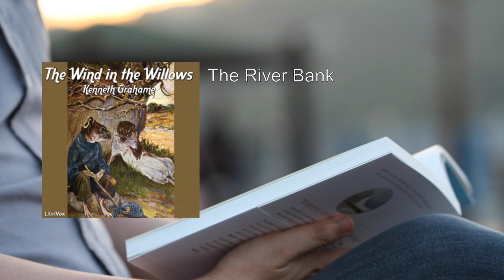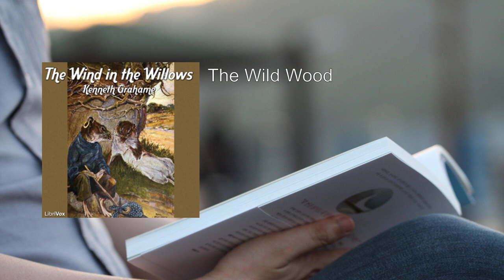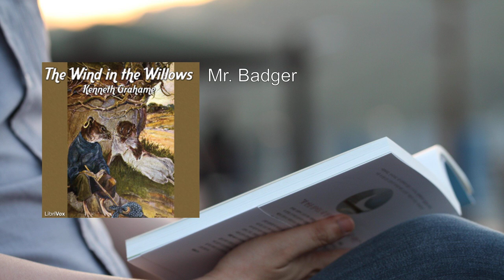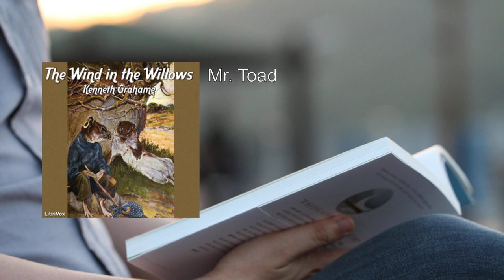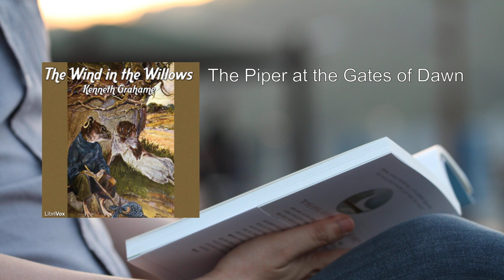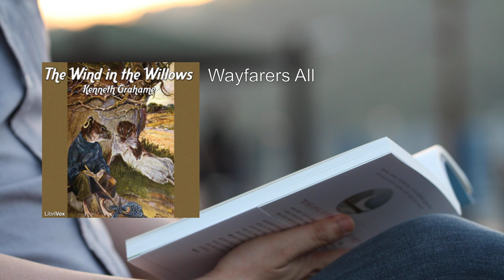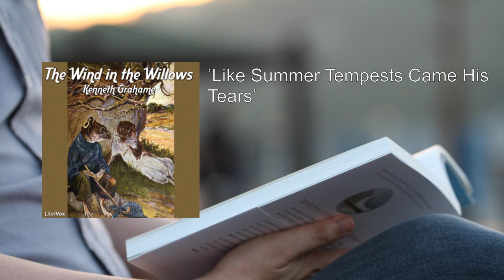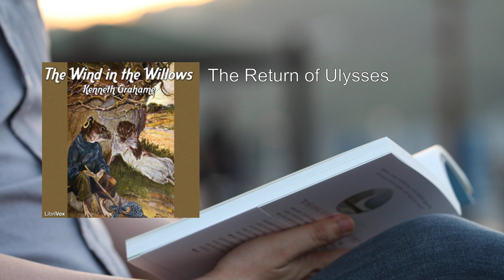Wind in the Willows 💖 By Kenneth Grahame FULL Audiobook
"The Wind in the Willows" by Kenneth Grahame, first published in 1908, is a beloved classic that weaves together enchanting tales of friendship, adventure, and the beauty of the natural world. Let me provide you with a detailed summary:

1. Introduction and Meeting the Water Rat:
   - The story begins with the Mole abandoning his spring cleaning to explore the meadow. There, he encounters the Water Rat, who introduces him to the river and its surroundings.
   - The Water Rat shares stories about their animal friends: the reclusive Badger, the playful Otter, and the eccentric Toad.

2. Toad's Obsession with Motorcars:
   - The Toad, a wealthy and impulsive character, becomes obsessed with motorcars. He acquires a caravan and plans to travel the countryside.
   - The Mole, the Water Rat, and the Toad embark on a journey together, but chaos ensues when a motor car overturns their caravan.

3. Lost in the Wild Wood:
   - The Mole ventures into the Wild Wood alone and gets lost. The Water Rat sets out to rescue him.
   - They find the Badger's cozy den, where they are welcomed. The Badger is concerned about the reckless Toad's behavior.

4. Toad's Recklessness and Imprisonment:
   - The Toad's obsession with motorcars leads to accidents, fines, and hospitalizations. The Mole, Water Rat, and Badger decide to intervene.
   - They strip the Toad of his driving clothes, lecture him, and lock him in his room. The Toad escapes, steals a motor car, and is arrested.

5. Exploring the Riverbank and Homecoming:
   - The friends explore the river, go on picnics, and enjoy the changing seasons.
   - The Mole's longing for home leads the Water Rat to visit his humble abode. They host a heartwarming Christmas party for field mice.

6. Promises and Resolutions:
   - The Badger reminds them of their promise to cure the Toad. They confront him, but he remains unapologetic.
   - The Toad's escapades continue, leading to his arrest and a twenty-year jail sentence.

7. Themes and Atmosphere:
   - The novel celebrates friendship, nature, and the English countryside.
   - It captures the magic of rivers, woods, and cozy homes, emphasizing the importance of balance and responsibility.

In this delightful tale, Grahame's vivid descriptions and memorable characters come alive, inviting readers of all ages to explore the wonders of the natural world alongside Mole, Rat, Badger, and Toad    . 🌿🌼📖.
More: Wind, Willows, Kenneth Grahame
Audiobook, Mole, Rat
Toad, Riverbank, Adventure
Nature, Wildlife, Friendship
British Literature, Children's Book, Classic

00:00:00 The River Bank
00:27:34 The Open Road
00:56:36 The Wild Wood
01:28:37 Mr. Badger
01:58:48 Dulce Dolmum
02:34:48 Mr. Toad
03:02:45 The Piper at the Gates of Dawn
03:30:35 Toad's Adventures
04:11:39 Wayfarers All
04:52:49 The Further Adventures of Toad
05:26:36 'Like Summer Tempests Came His Tears'
05:55:40 The Return of Ulysses